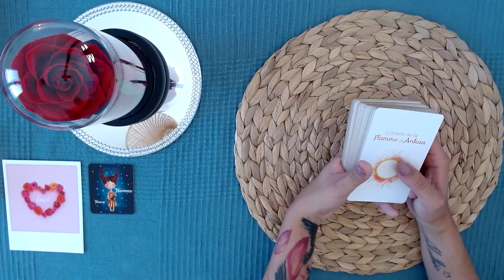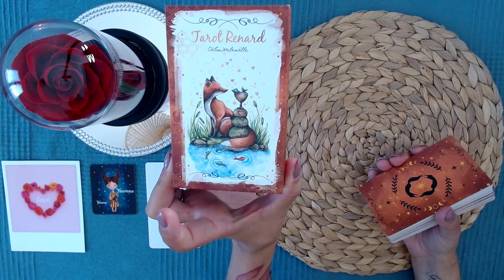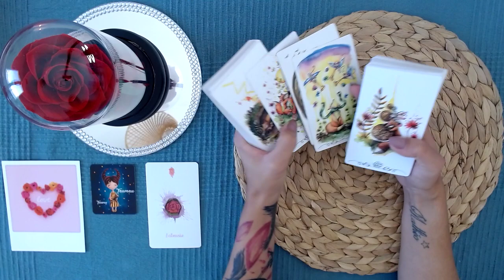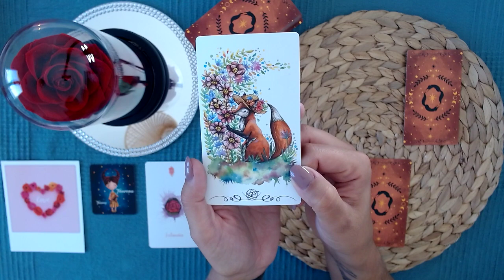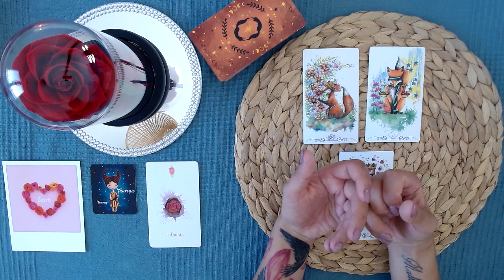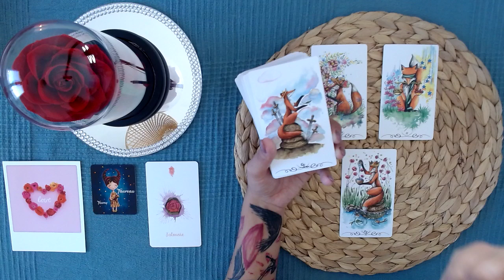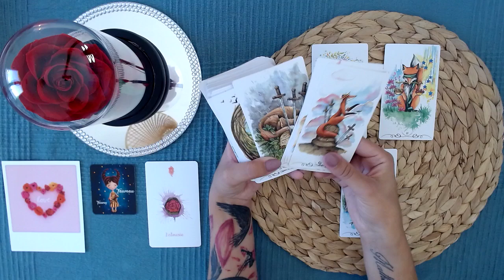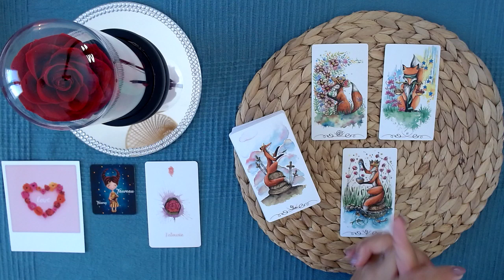TAUREAU NOVEMBRE 2022 ! AMOUR ET ÉMOTIONS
Magiquement
Sue-Ellen

▬▬▬▬▬▬▬▬▬ VIDÉOS A DECOUVRIR ▬▬▬▬▬▬▬▬▬

NOVEMBRE 2022 GÉNÉRAL

NOVEMBRE 2022 AMOUR ET ÉMOTIONS